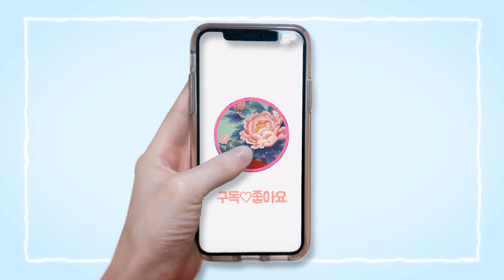봄꽃그리기 /풍경그리기 /landscape painting /순화실 /수묵화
수묵으로 그린 풍경화